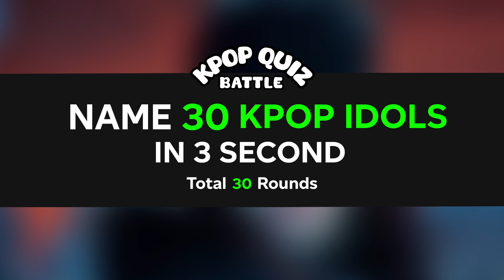CAN YOU NAMED THESE IDOLS?! [ EASY TO HARD😝] KPORANGAME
🕹️[guess thess kpop idol?]

GUESS THE KPOP SONG BY SCRAMBLED TITLE
KPOP IDOLS MBTI TYPE
GUESS THE MISSING WORD IN KPOP SONGS
GIRL GROUP VS BOY GROUP
KISS MARRY KILL
SAVE ONE IDOL
BLACKPINK VS GIRL GROUP
WHO IS NOT A MEMBER